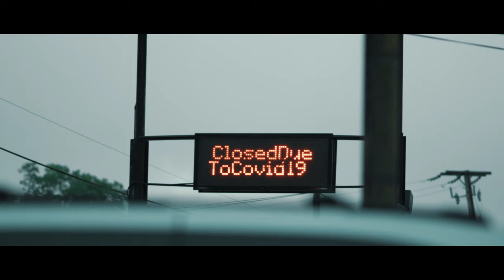Renewed Faith Directed by Cassius McGowan.. Starring Roy RR Smith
A Story about losing faith and regaining it.